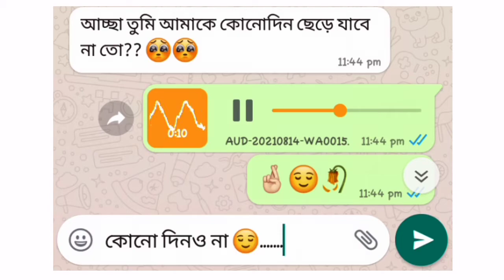Tomay chara bohu dure jabo khotai😍|তোমায় ছেড়ে বহুদুরে যাবো কোথায়🤗 | Love_massage_status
💙 COMMENTS💛